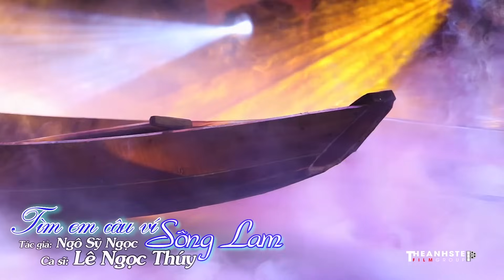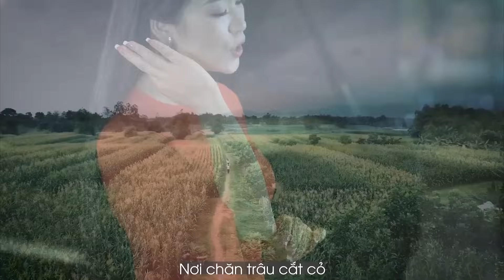Album Tìm Em Câu Ví Sông Lam - Tuyển Tập Những bài hát Dân ca xứ Nghệ Hay Nhất của Lê Ngọc Thúy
Album : Tìm em câu ví sông lam
___________Danh Sách Album Hay Nhất______________